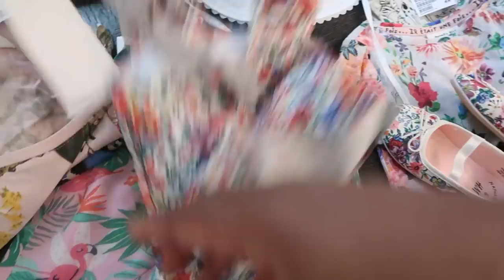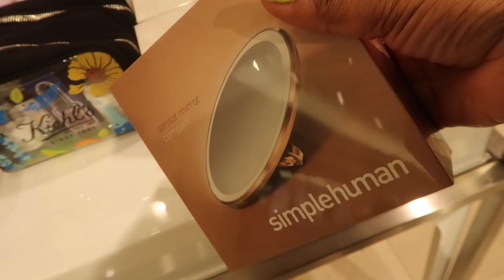New Handbag, Nail Appointment, Pregnancy Headaches! | Vlog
PRODUCTS USED:
Vlog Camera
Best VLog Tripod
Our Stroller

MY MAILBOX:::
Ashley Bedeck
14900 MAGNOLIA BLVD
SUITE 56604

SMOOCHES ♡